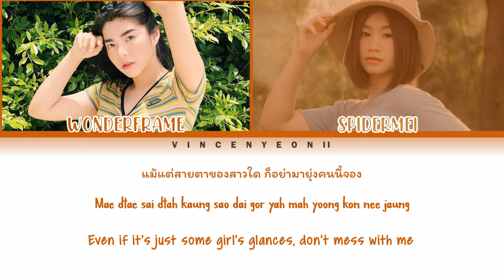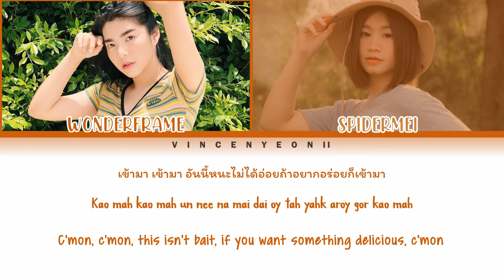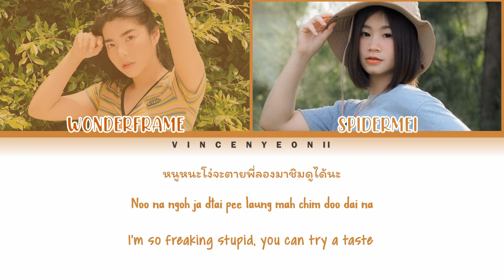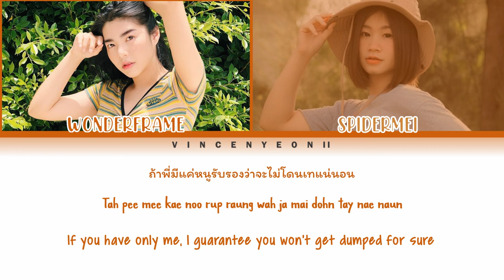WONDERFRAME Feat. SPIDERMEI – เปงเคียด (I’m Mad) l (Thai/Rom/Eng) Lyric Video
REQUESTED BY: SWHA
All Rights Administered by WONDERFRAME

WONDERFRAME Feat. SPIDERMEI – เปงเคียด  (I’m Mad) with Thai, Romanization and English subs!

Credits:
- WONDERFRAME (Music)
- Deungdutjai.com (Thai/Rom/Eng)